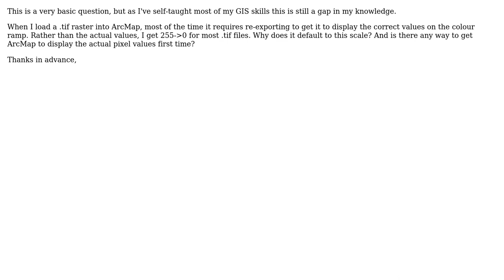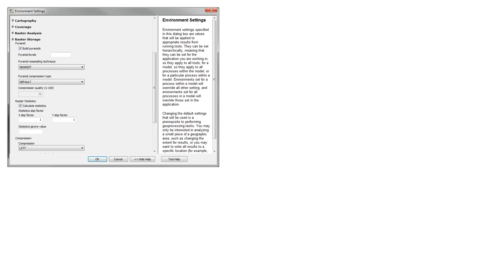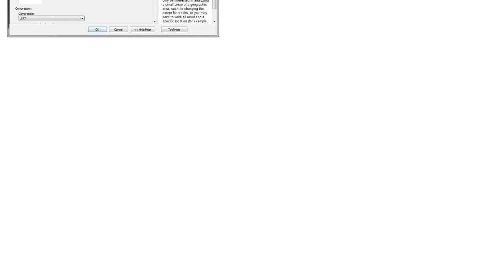GIS: Getting ArcMap to display rasters properly first time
With thanks & praise to God, and with thanks to the many people who have made this project possible! You are responsible for your own actions.